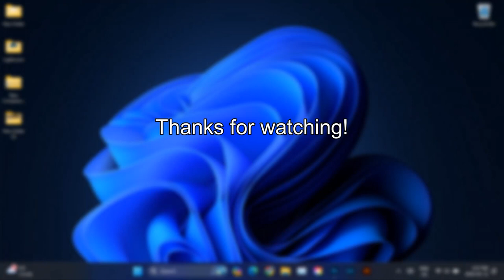HOW TO MAKE A HDR IMAGE IN LIGHTROOM | Quick Photo Tips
I hope it can help you better your photo editing!